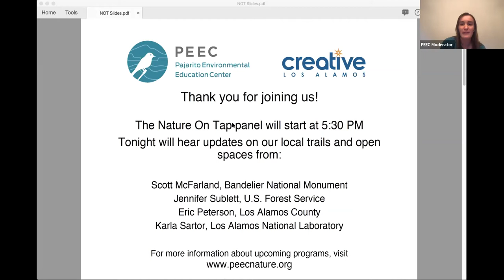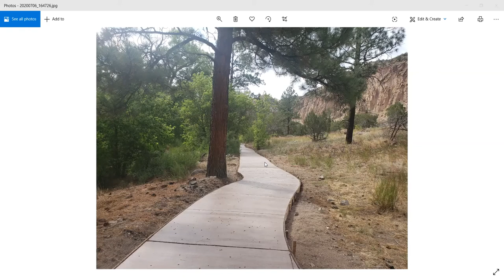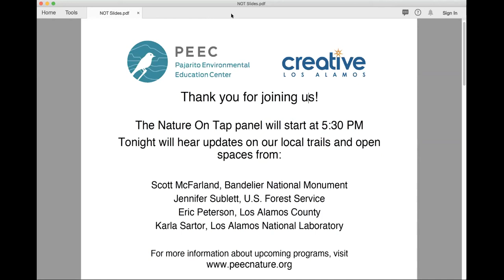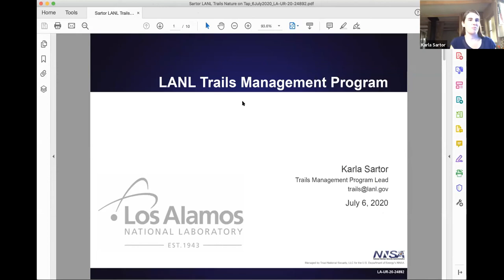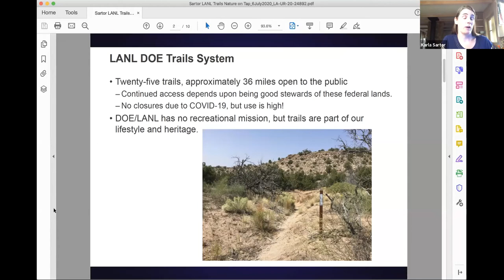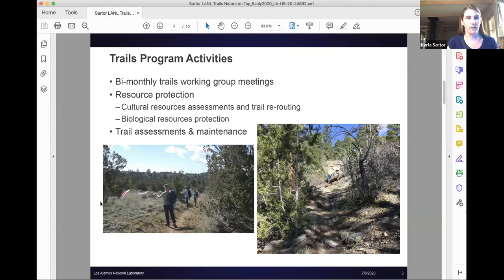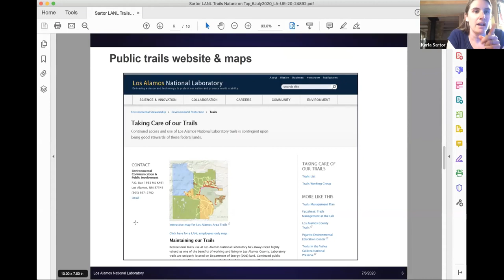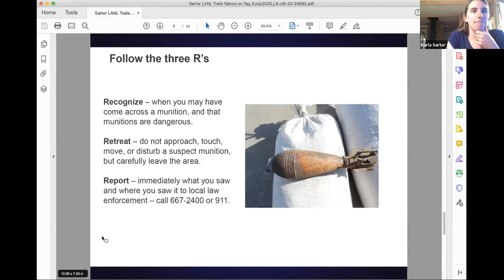Nature On Tap: Updates on Local Trails & Open Spaces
Representatives from Bandelier National Monument, the U.S. Forest Service, Los Alamos County, and Los Alamos National Laboratory joined us for this Nature On Tap panel discussion Monday, July 6. They each gave updates on recent activity on the lands they help to manage.

Nature On Tap is a collaboration between the Pajarito Environmental Education Center (PEEC) and Los Alamos Creative District. Learn more about PEEC at peecnature.org and visit the Creative District

Here are links to some of the online resources that were mentioned during the panel: